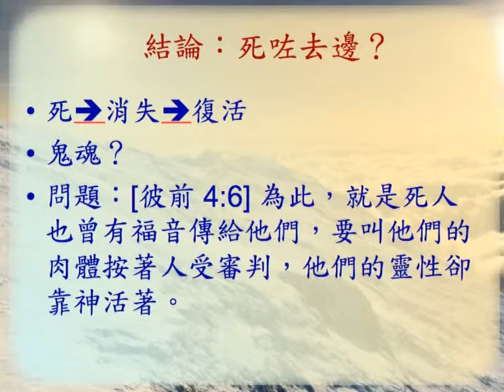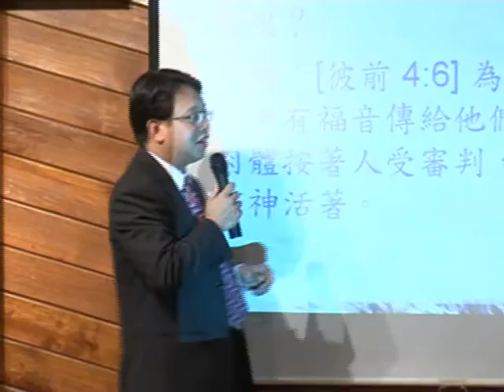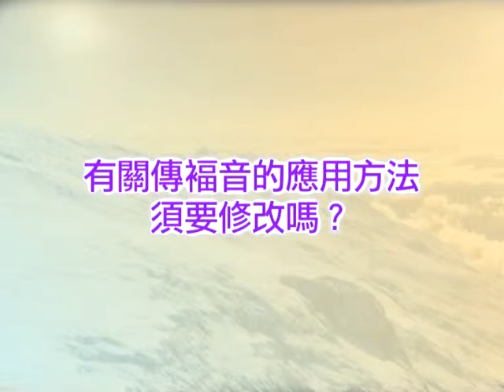2009培訓班 生命之後冷知識 關瑞文教授 4